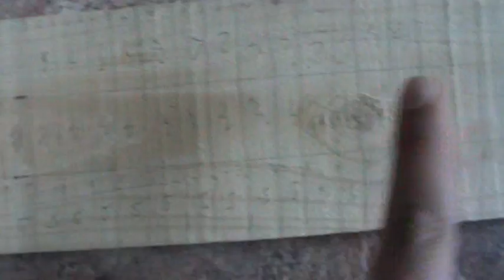como hacer un telar de gomas casero